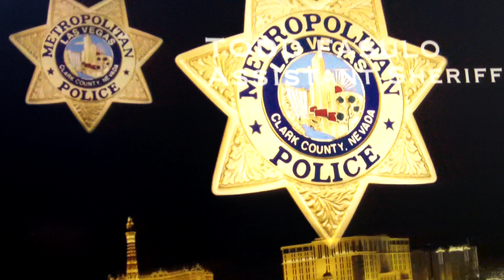Raw Dashcam Video Shows Cop Tasering Teen Bryce Masters Into Coma (Full Version)